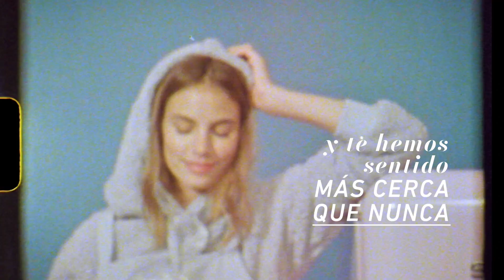Women'secret CLUB WOW - ¡Gracias!